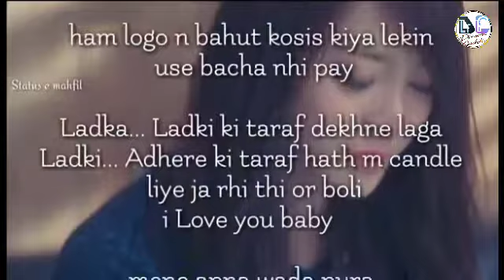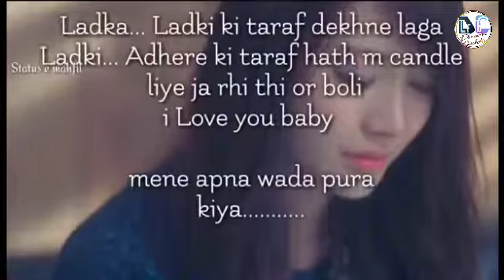Gf & Bf Sad Conversation😢|Sad Love Story Chatting Between Gf & Bf|This Video Will Make You Cry😢😢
If you like the video then plz plz hit the thumbs👍